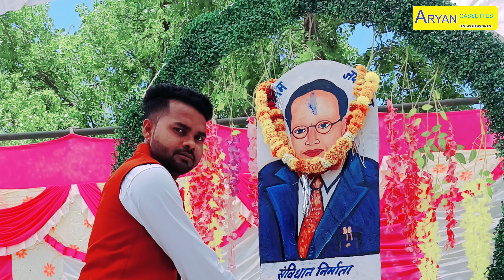बाबा भीम को गाली देवै वह कुत्ता और कमिना है वायरल सॉन्ग|सिंगर युवांशीbheemsong